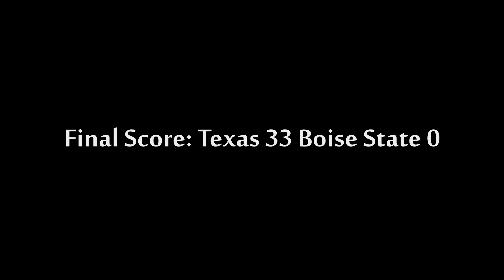Blake Playoff vs Boise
Title: In The Zone
Artist: P.L.